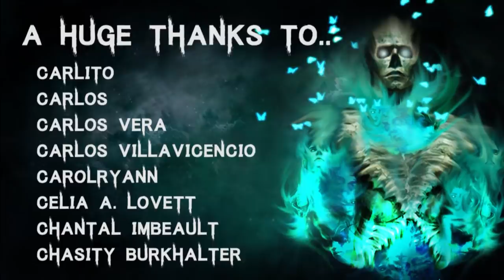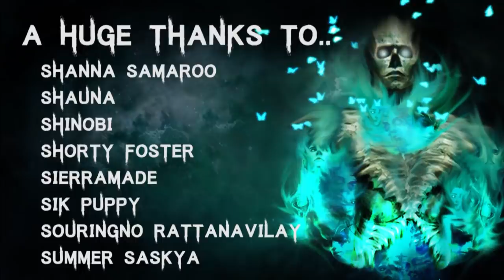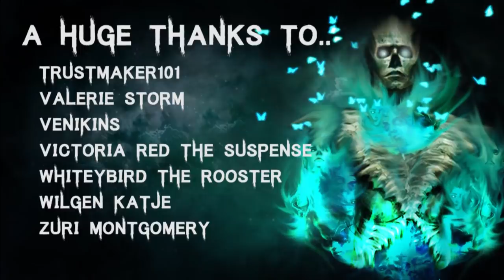30 TRUE Disturbing Scary Stories In The Snow | Mega Compilation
🎧 Listen to The Audiobook I narrated! - goo.gl/6skCEW

All Stories are read with full permission from the authors, as this is a compilation, individual links can be found in previous videos. Specifically home alone videos!

Secret Message Section: Sorry for another compilation, I feel really burnt out today. I'm hoping to feel refreshed tomorrow